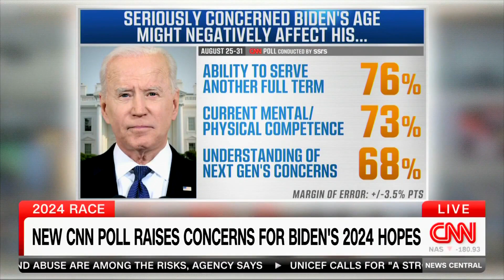Democrat Senator Chris Van Hollen Claims Biden Has "A Spectacular Record" On Results, Performance